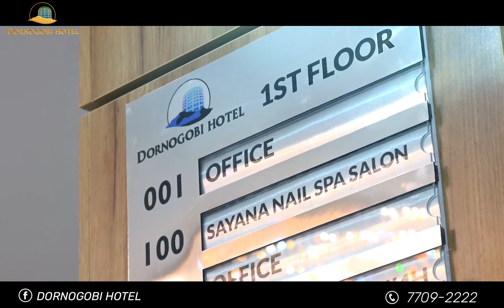TANILTSUULGA 05 16